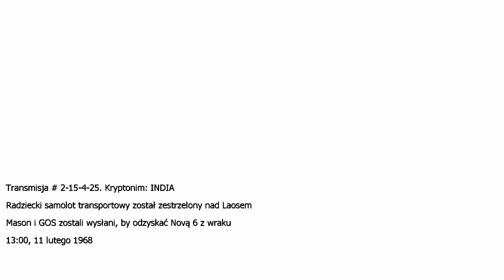Call of Duty: Black Ops# 9 --- Rzeka w Wietnamie Laos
Black Ops to przede wszystkim kampania jednoosobowa składająca się z niezwykle widowiskowych misji, które stawiają graczy w wyjątkowo nietypowych sytuacjach. W jednym z zadań pilotujemy więc helikopter Hind i eliminujemy posterunki wroga w dżungli, a w innym znajdujemy się na pokładzie samolotu zwiadowczego Lockheed SR-71, z którego wspieramy naziemne jednostki (informując je o pozycjach wroga). Misje opierają się na skryptach, więc są liniowe, chociaż z drugiej strony gwarantują niesamowite przeżycia. W większości z nich skupiamy się tylko na strzelaniu, chociaż niektóre pozwalają także zakradać się i walczyć z ukrycia.